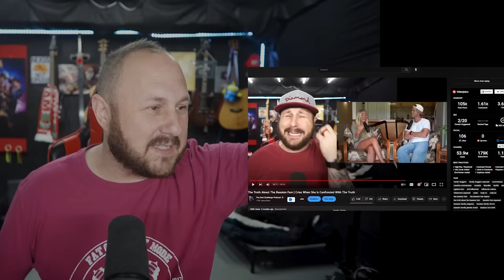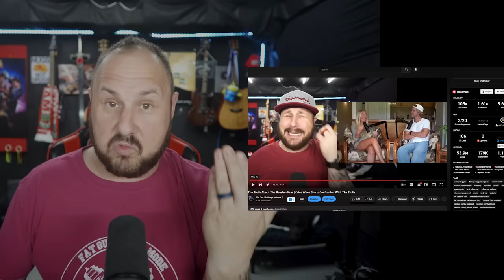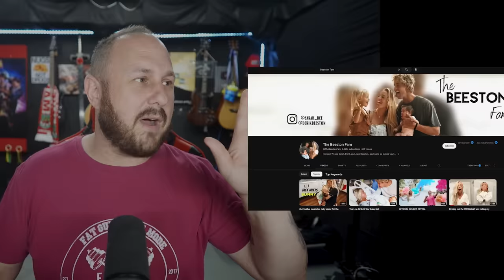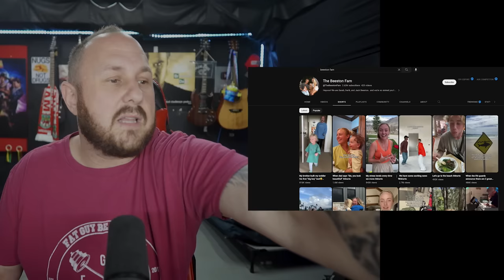Beeston Fam Are Really Mad At Me For Telling The Truth | Let's Hear Their Arguments